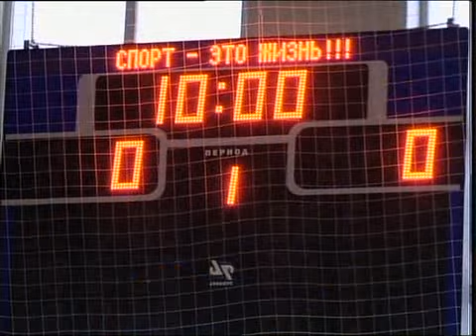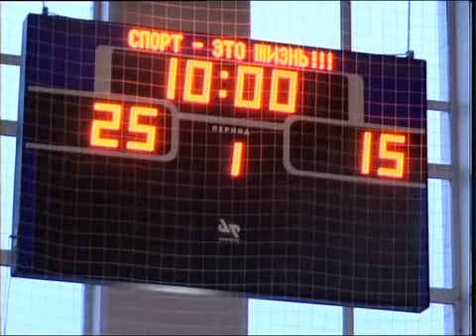рус Волейбол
Новости МТРК